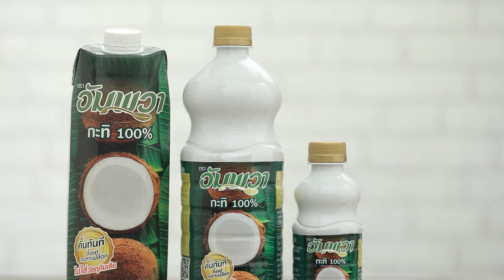บราวนี่กล้วยหอม สูตรเด็ด ทำง่าย สไตล์ "อ.ยิ่งศักดิ์"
บราวนี่กล้วยหอม (ผลิตภัณฑ์อัมพวา กะทิแท้ 100%)

ข้าวโอ๊ตบดละเอียด                                      200       กรัม
กล้วยหอมสุกบดละเอียด                             200       กรัม
อัลมอนด์ก้านไม้ขีด สำหรับโรยหน้า

1. ใส่ข้าวโอ๊ตบดละเอียดลงในภาชนะ ตามด้วยผงโกโก้ ผงฟู เบกกิงโซดาและเกลือป่นเสริมไอโอดีน คลุกเคล้าให้เข้ากัน
2. ใส่กล้วยหอมสุกบดละเอียด น้ำผึ้ง ไข่ไก่ และอัมพวา กะทิแท้ 100 % ใช้ตะกร้อมือคนผสมให้เข้ากัน
3. เทส่วนผสมที่ได้ลงในพิมพ์ที่เตรียมไว้ โรยอัลมอนด์ก้านไม้ขีด จากนั้นนำลงนึ่งในลังถึง ใช้ไฟปานกลาง นาน 25 -30 นาที หรือจนกระทั่งสุก นำออกมา พักให้เย็น
4. ตัดขนมเป็นชิ้นตามต้องการ จัดใส่ภาชนะ พร้อมเสิร์ฟ

▲Line @yingsakfood